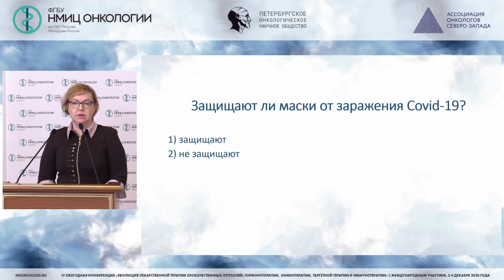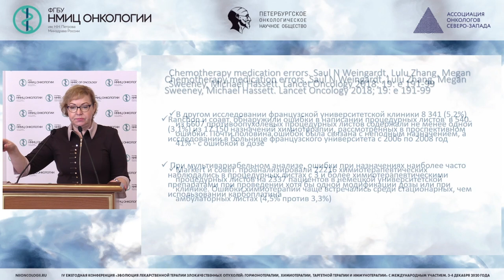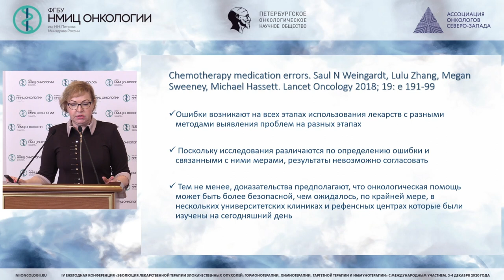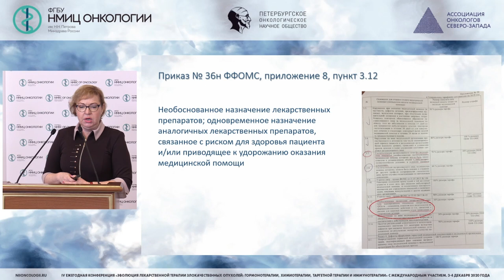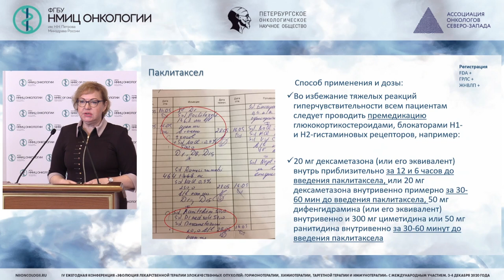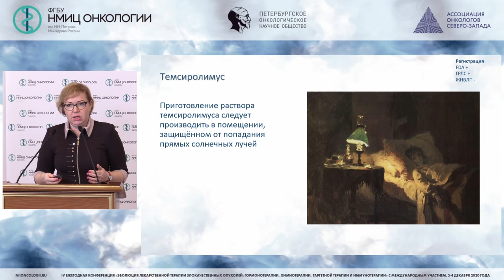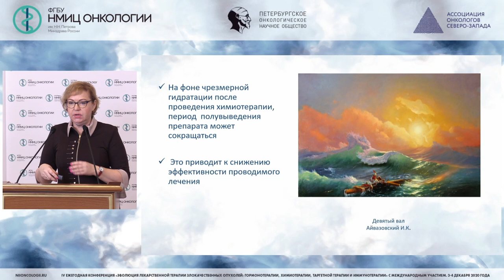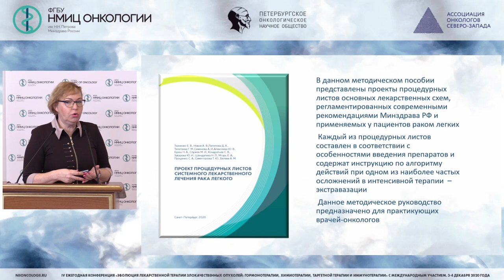Листок назначений: бюрократия или ключ к успешному лечению? (Ткаченко Е.В.)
Ткаченко Елена Викторовна - заведующий отделением краткосрочной химиотерапии – врач-онколог, научный сотрудник научного отдела инновационных методов терапевтической онкологии и реабилитации ФГБУ «НМИЦ онкологии им. Н.Н. Петрова» Минздрава России, к.м.н., Санкт-Петербург